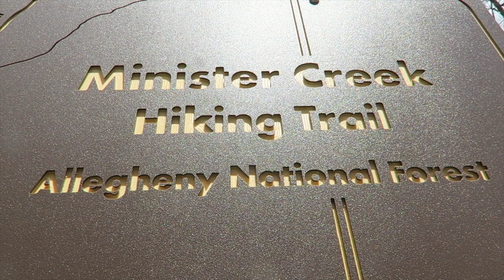Minister Creek Trail | Allegheny National Forest | May 2017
This was our first time hiking and camping the Minister Creek wilderness area in the Allegheny National Forest. Overall we loved the trail and we will be going back again this spring/summer.